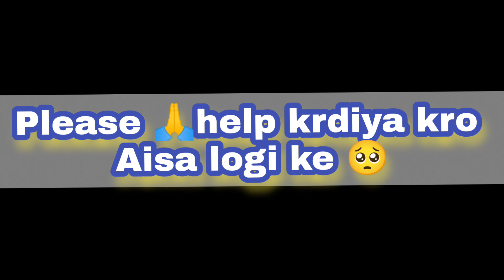GIVING BLANKETS TO THE HOMELESS | WINTER NIGHT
Giving warm Blankets to the homeless | Winter Night | Help peoples |

Life is too challenging for them who are homeless and live on the roadside. You can not even imagine how they live, in winter, in summer, the feelings, and what happened to them. Do they live like shameless, Ugly and much more.

Winter night
Giving blankets to homeless
Help homeless people